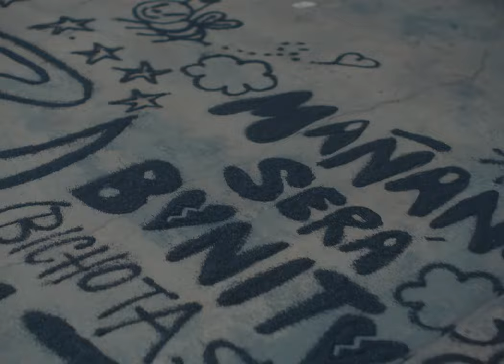KAROL G - MAÑANA SERÁ BONITO (BICHOTA SEASON) (Official Album Trailer)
KAROL G - MAÑANA SERÁ BONITO (BICHOTA SEASON)

BichotaSeason 11 de Agosto 🔥

Karol g,
karolg,
tusa,
tusa karol g,
la bichota,
bichota,
amargura,
tqg,
mañana sera bonito,
mientras me curo del cora,
provenza,
mamiii,
barbie,
barbie movie,
watati,
aldo ranks,
karol g y nicki minaj,
karol g y dua lipa,
s91,
karol g s91,
bad bunny,
becky g,
shakira,
j balvin,
ovy on the drums,
karol g y peso pluma,
sky rompiendo,
verano rosa,
feid,
karol g y feid,
reggaeton,
reggaeton colombiano,
pop latino,
msb,
msb bichota season,
bichota season